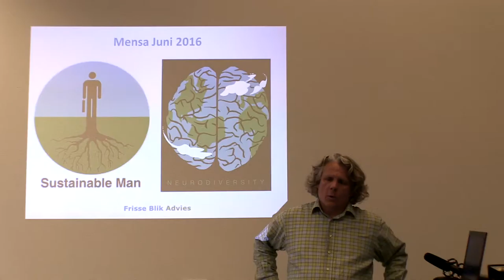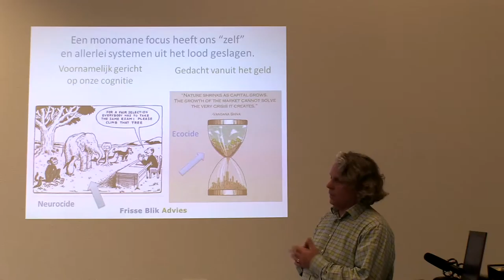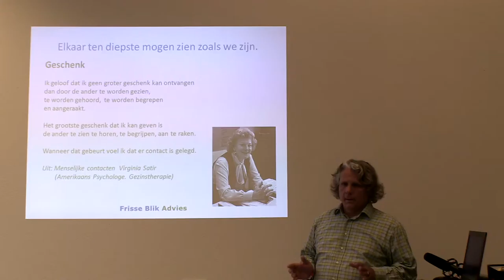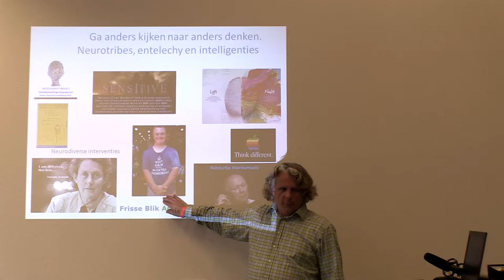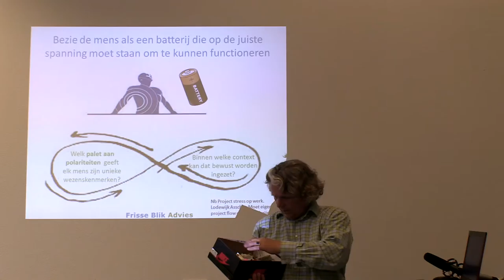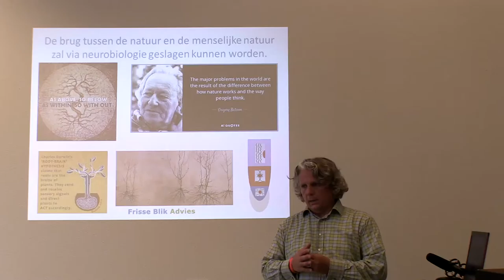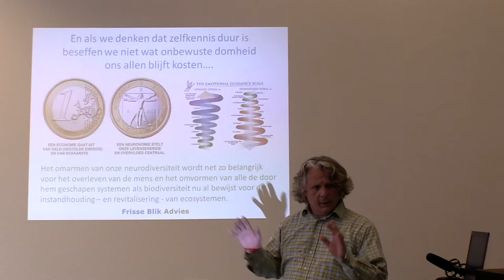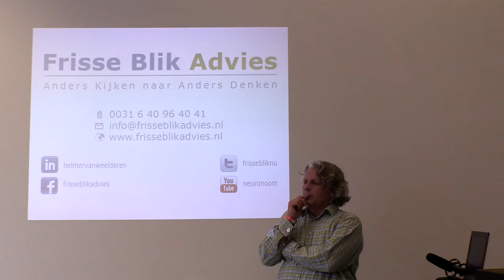ON OUR NEURODIVERSITY, THE HOMO CONSCIENS AND A PERMACULTURE FOR HUMAN NATURE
EN-VIRON-MENTAL = IN-VIRON-MENTAL. WHY WE NEED A PERMACULTURE FOR NATURE AND FOR HUMAN NATURE

Homo sapiens (a thinking primate) messed up all of the spheres in our biosphere. And the price we pay for it is beyond every imagination.

Our behaviour not only caused global devastation in all of the spheres of our biosphere and our OUTER ecosystems (ecocide).

But our behavior is presently also causing disasterous consequences for our mental landscape, our mental health and thus for our INNER ecosystems (neurocide).

This has its effect via stress, Alzheimer, dozens of dis-orders (as described in the DSM), countless infectionary diseases (as a result of stress), depression and a steep increase in the number of suicides.

Besides that the overall culture in societies gets more and more toxic, our social cement erodes rapidly, our moral compass seems totally out of control and all kinds of institutions seem on the brink of a total collapse.

Can we ever turn this tide when so much is happening all at the same time?

Ofcourse!

It appears to be imperative to take away the root cause. What would help enormously (the simplicity behind all complexity) is if we could:
- Frame our Selves as a homo consciens
- Steer towards neurodiversity advocacy and an all-inclusive culture in which everybody will be able to embrace his/her own neural manual
- Everybody will individually and collectively get a chance to relieve themselves from our systemic and karmic pollution
- In order to get back to our senses (literally) and back to our roots as human beings
- To become more compassionate sentient beings for our selves and our surroundings in ever growing circles of compassion (NB quote Albert Einstein)

A beautiful analogy in this respect is that human nature works (kind of) like nature its self.
- Because when restoring biodiversity in nature leads to a gain in biomass and a revival of flora and fauna and total ecosystems.
- Why not apply this to human nature? I think that by honouring our neurodiversity our neural mass can restore as well and that everything in our mental landscape can revive in the very same way. and flourish like never before in the history of mankind.

All transformation comes from within.

From the soil to the soul. A small step for man. But a giant leap for mankind.

Only if mankind starts to frame its "Self" differently as a sentient species among so many other sentient species as a homo consciens things will have a happy ending all the way. Only thén áll of the  spheres in our biosphere can regain their healthy equilibrium.

So.

We desperately need a “dual consciousness” in order to get to a permaculture. For nature as well as for human nature its Self. We do need ecosystem awareness as well as a neurosystem awareness. Via a national campaign for neural selforientation and healing I think the Dutch are the first in the World to get to this permaculture for human nature. And after this campaign has proven to be a success a new global business could be established: Regenerative Human Development.

I think this is the only route to clean up all the mess in all of the spheres in our biosphere. As well as in our inner worlds as in our outer worlds. Only in this way the antropocene can turn smoothly into an ecocene.

In the video I am sharing my thoughts on this. It was a talk I held on a national meeting for Mensa Members (The Gifted) in the Netherlands in Ede on June 12 2016.

Helmer van Weelderen

The prequel of this video has the title PEOPLE EMPOWERMENT PROJECT
(former working title Mental Clean up The Netherlands).